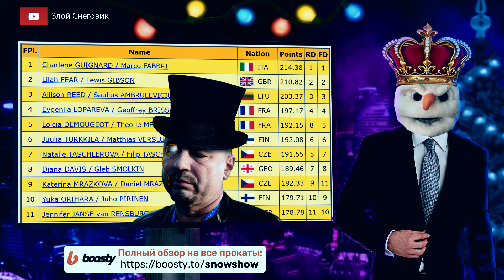ТРИ ПОЗОРНЫХ ПРОКАТА! Танцы на Льду. Произвольная программа. Чемпионат Европы 2024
Танцы на льду, произвольный танец - Чемпионат Европы 2024 по фигурному катанию. Танцы на льду, произвольная программа - Чемпионат Европы по фигурному катанию 2024 в Литве.